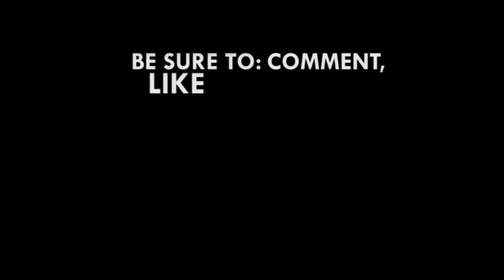Ghana@60 anniversary game: Black Giants thrill fans